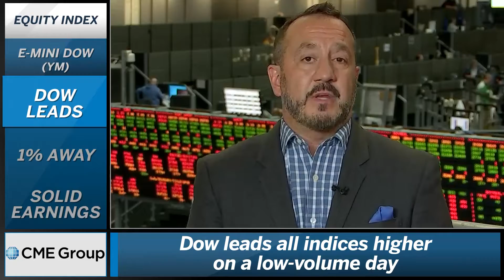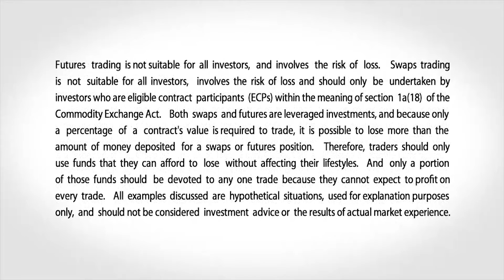July 23 Equities Commentary: Bob Iaccino